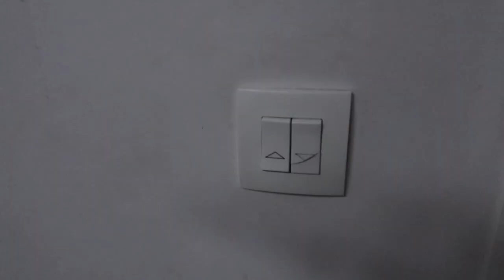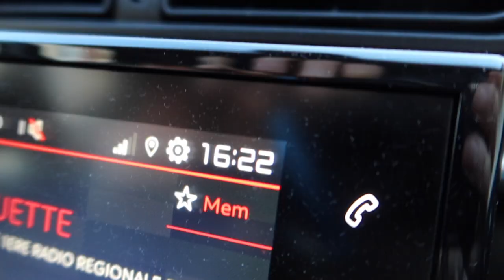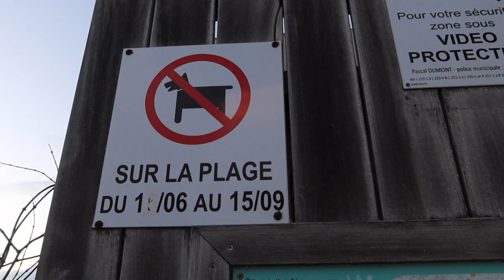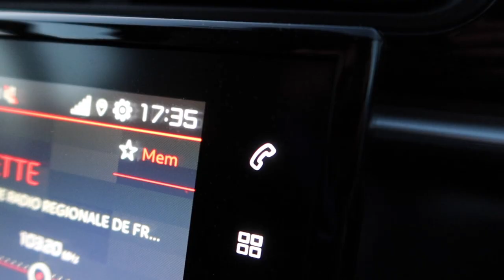Journal filmé 372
Avec : Léobin, Noémie, Nathalie de la Cotte et Juliette Cortese